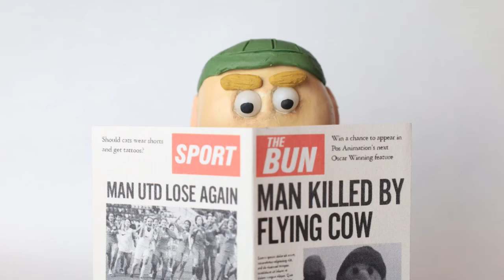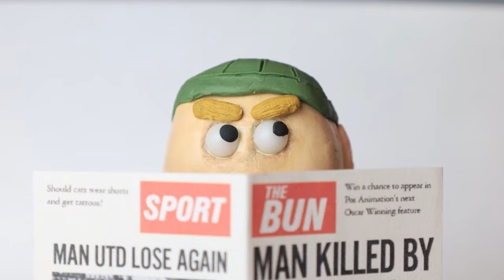Massive Airport Crash caused by loose screw - plane crash stop motion animation short video